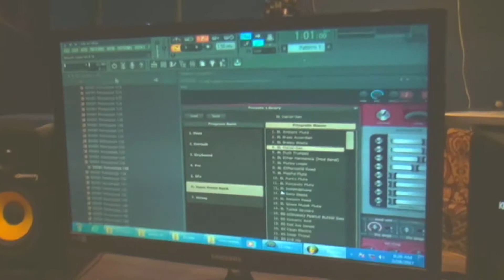Rishma khan fresh song Khyber na zam zama habib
Lyrics Habib kormy wal Khyber na zam zama ka